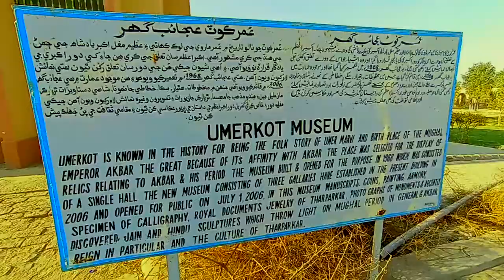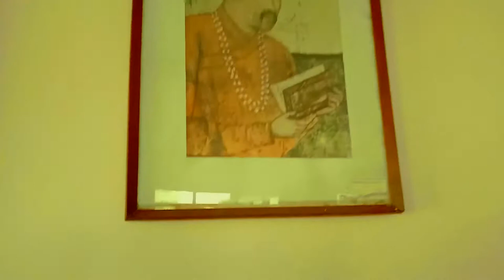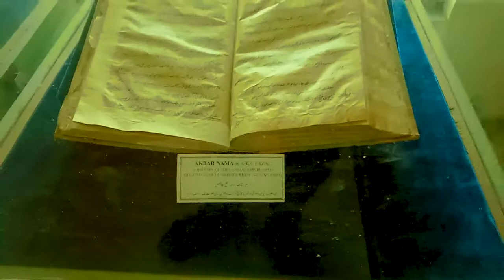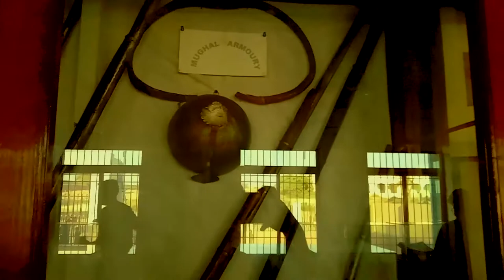Thar Museum UmerKot | Historical Fort | Travel Vlog | UmerKot Vlog 02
this is the historical fort of umerkot this is the birth place of mughal prince Akber this fort have an museum that have save the mughal armoury for 400 years.